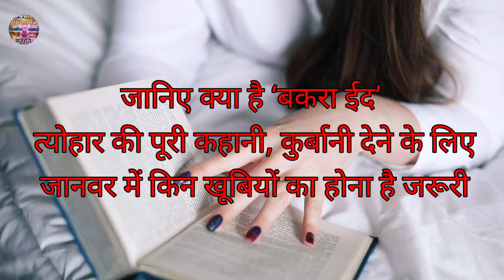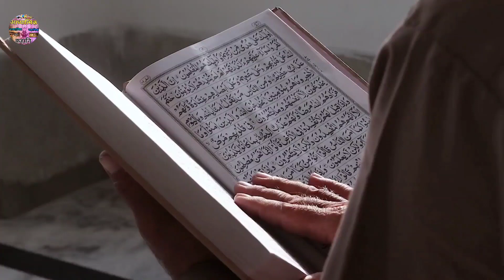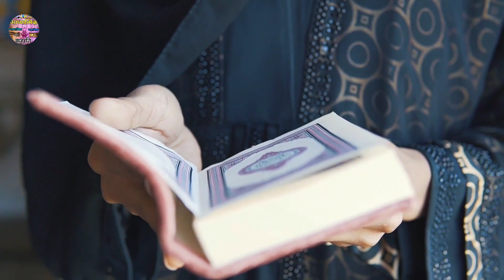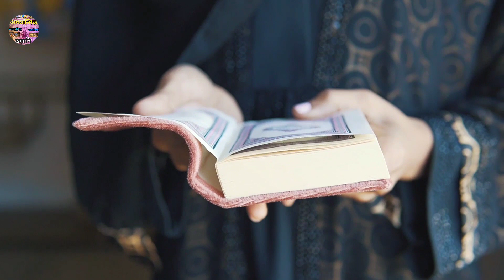Bakrid Mubarak || जानिए कैसे शुरू हुई बकरीद पर कुर्बानी की रस्म और इसका धार्मिक महत्व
Bakrid Mubarak 2021: जानिए कैसे शुरू हुई बकरीद पर कुर्बानी की रस्म और इसका धार्मिक महत्व @adhyatmikkahaniya

AdhyatmikKahaniya चैनल में आपका हार्दिक अभिनन्दन करती हूँ

इस चैनल पर आप देखेंगे रामायण और महाभारत से जुड़े हुए किस्से और कहानिया, हम बताएंगे आपको इनसे जुड़े हुए किरादर (पात्रो) की कुछ अनसुनी और रोचक बातें जिन्हें सुन शायद आप हैरान हो जायेंगे।
हम कोशिश करेंगे की अपनी यथाशक्ति ज्ञान और जानकारी की मदद से आप तक सही और ज्यादा से ज्यादा जानकारी और ज्ञान पहुँचा सकें ।
बस आपका प्यार और सपोर्ट चाहिए ।